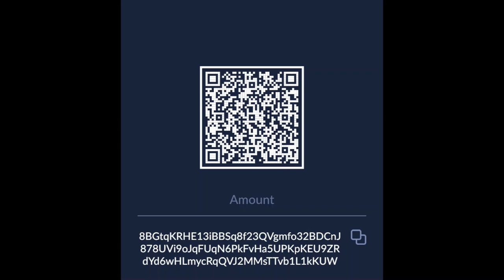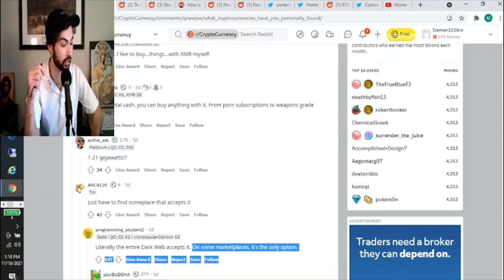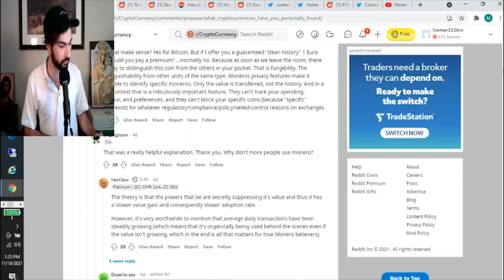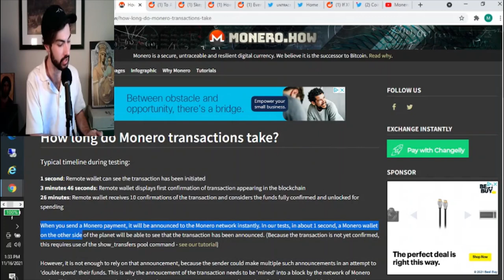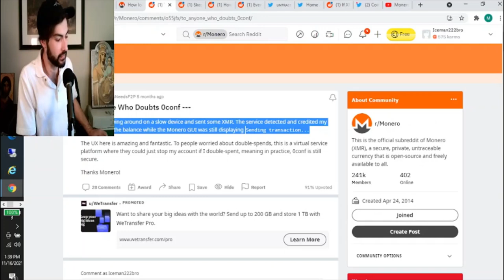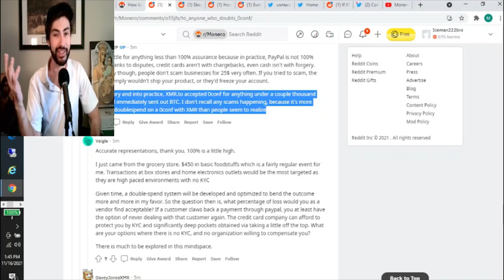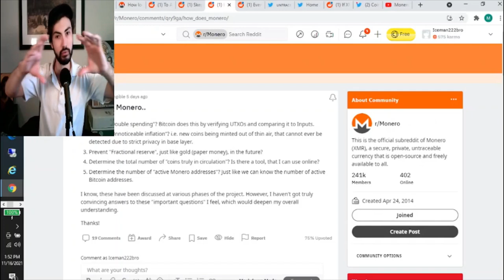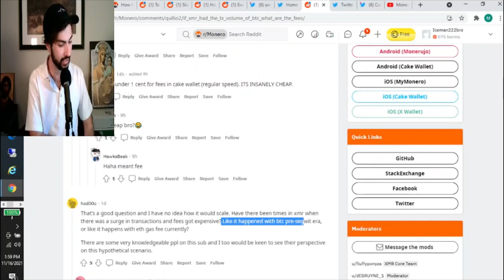Monero In Real-World Trade & Commerce | THIS Is True Digital Cash!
Today we discuss the real-world use-case for Monero. Topics include transaction speed, privacy, fungibility and fees. We also talk about how it's already been used in the real economy and why we can anticipate this trend to grow into the future. Enjoy!

Timestamps:

Intro: 0:00:00
Monero Is King For Real World Crypto Use: 0:02:45
Lightning Fast Transaction Speeds?: 0:17:35
Monero & Bitcoin Privacy: 0:42:45
Monero Transaction Fees: 0:44:25
Conclusions & Outro: 0:48:50

Monero (XMR) Address:
43wfUNetos1NBGLRy9SsEZAeWc7A7qiAuVfNk9F44bnWYcYcVU89yz4fXN7dNSqhCofV9XgwYPzwdjWUP4AxqAKjNevGJqu

zs1nry5gmhuhhletfsfdkgr9pknng0a8rwre94lh3tzewmkknac4hz8kpq4uvdy3784h46t2vcpzqf

Haven (XHV) Address: hvxyFRva7mtcwMFxbcEBpR7D1A6b4CZKHCrKDh2kVo4oXUDWFTJT6qXS7Q62reeXNGgLc6Yx8HUEF8xMMaDaVCoa7oSMHB3xfk

Bitcoin (BTC) Address:
bc1q9j04qlranjpahee3jtk0f3c3uxwy9qrjuqn8tw

ccx7KNnFewuP6h3mHgJgr3eub22Cd138CSqCUWDsHfpCJ3o7tTUoBCDfh6vwAmF8W5MGJSRfguQq63gqp4J2MzvZ3zmdniz5ex

Dero (DERO) Address:
dERoWmBqpDFEwQA4E5nrcaabA3VPzJkVngwDzKgcbjWu9cP5mFehit8h1mhVjQ6tCuCEXoyaxS9yzdtJgXKUrMKy16GzcDedRc